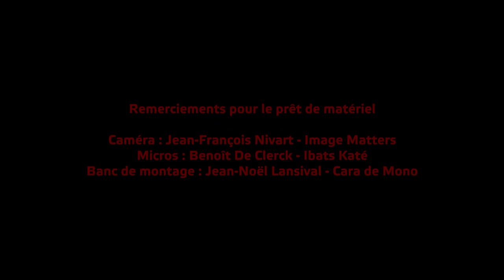POSTCARDS FROM HOME (under confinement) - 7 avril 2020 - Liège - Belgique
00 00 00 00 Chez la famille Debie : Olivier, puis Théo & en dernier, Markus.

n(^ù^)°